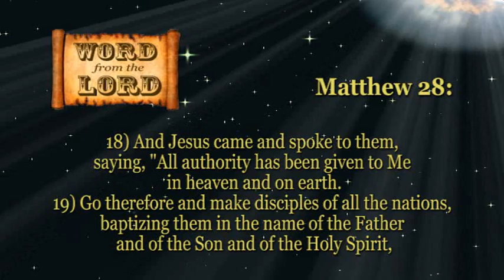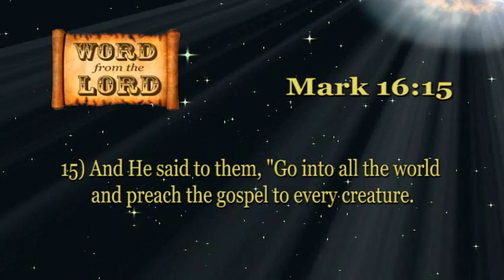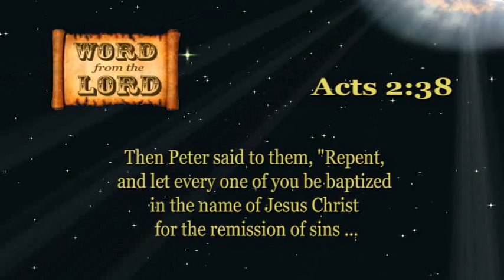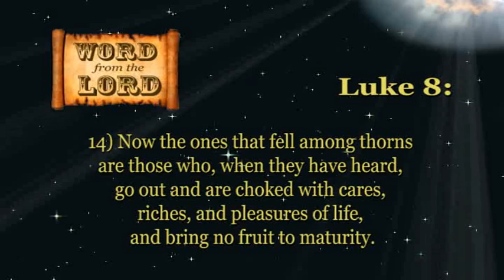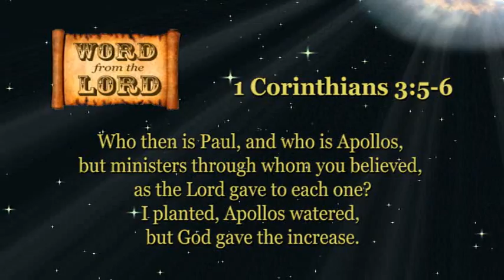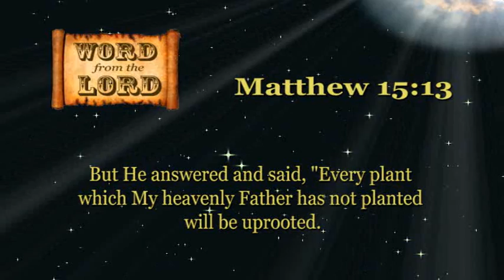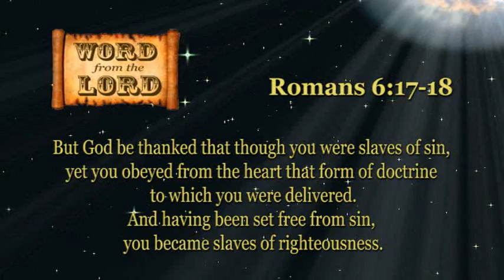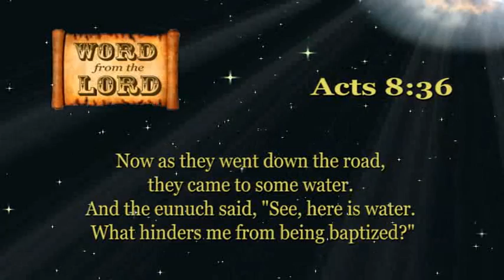Planting The New Testament Church In Your Community (Part 1)